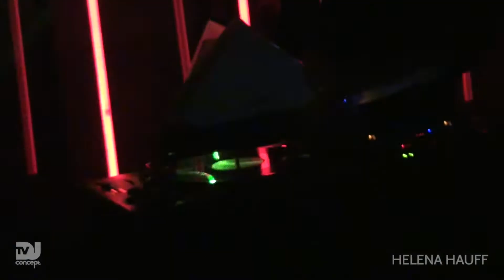Helena Hauff en México, Foro Normandie, XII Aniversario ROCKETS